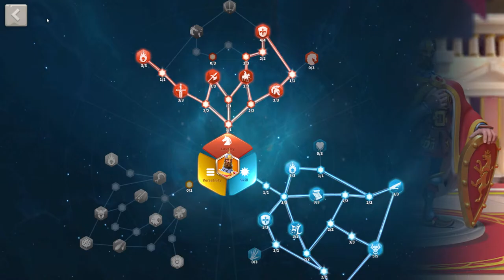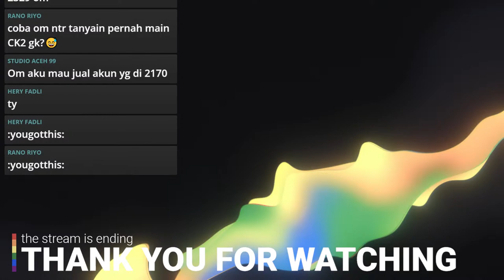LIVE UPDATE KVK HELL FFA 1945 vs 1302 S0NG | HOK Ngeri VS Everybody | RISE OF KINGDOMS ROK INDONESIA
► Share Ke Temanmu.

Mari Support KD 2170 untuk terus berkembang menjadi salah satu Kingdom Indonesia yang besar dengan support melalui:
- 100% donasi untuk Kingdom 2170.